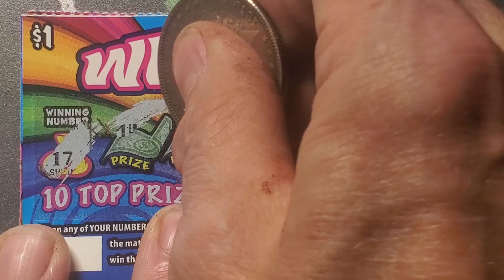Fast Five. Wild Win. Pa Lottery Scratch Tickets